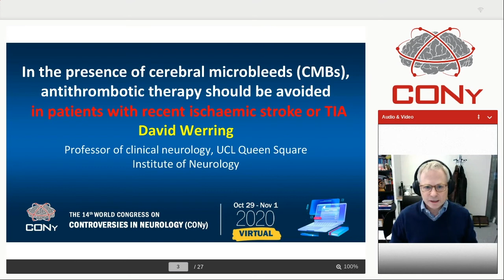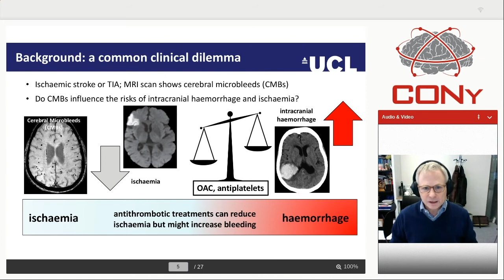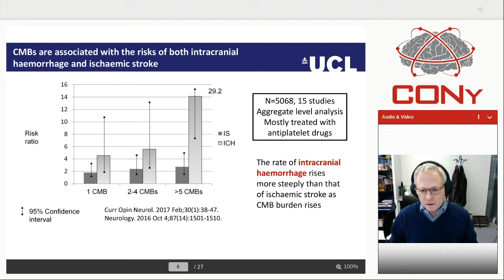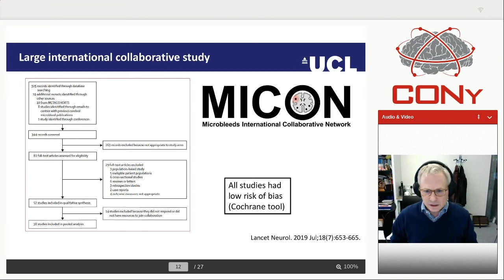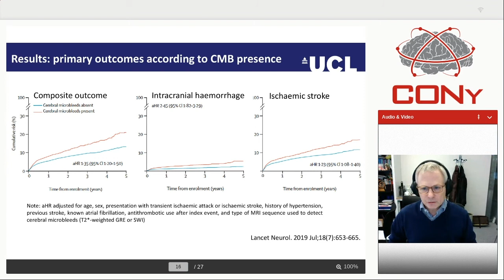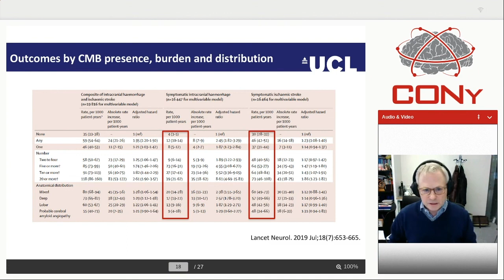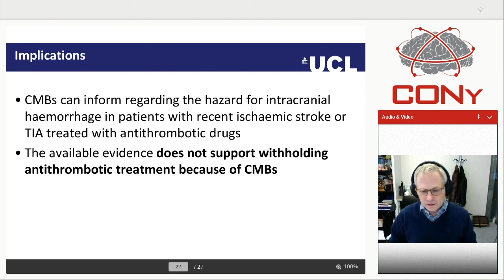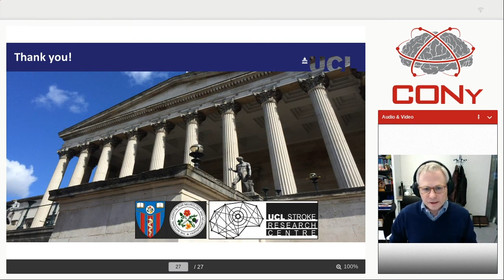Prof. David Werring, CONy Virtual 2020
Prof. David Werring, UCL Queen Square Institute of Neurology, UK
In the presence of cerebral microbleeds (CMBs), antithrombotic therapy should be avoided